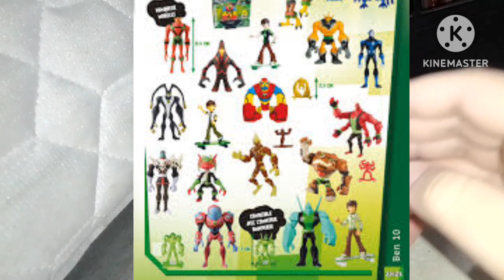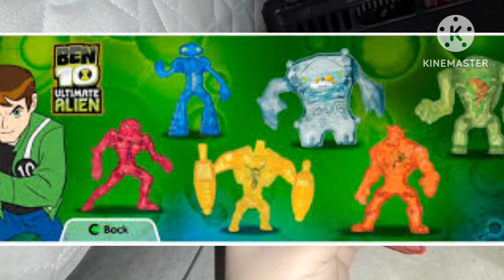Review ameaça aquática mcdonald's